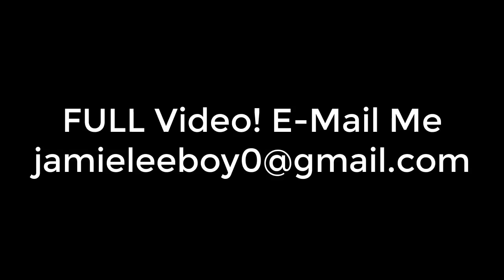B Ebony Teen Meaty Soles (7) [PREVIEW]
-browntoezz2